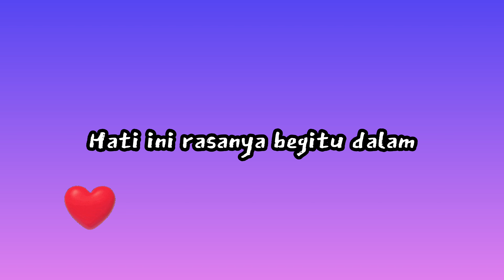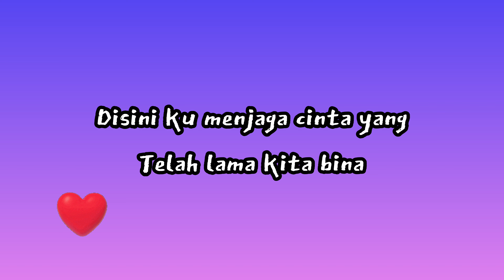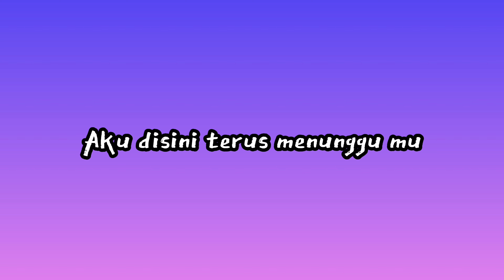Jan Ragu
lagugabut teks didiskripsi menyusul kalau tembus 1k viewer ... heheh
makasih ya sudah mau dengerin lagu saya sampai selesai..
mudah2an bisa masuk ke hari kalian..
bantu share  yaaah kawanku semua